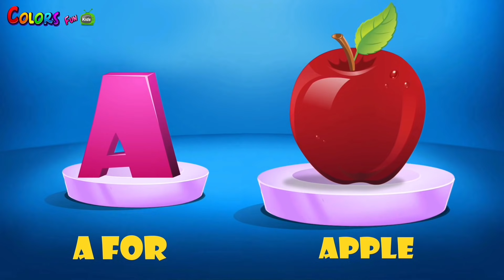ABC Phonics Song | Preschool Learning Videos for kids | Phonics Song for Toddlers | A for Apple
ABC Phonics Song - A For Apple - Alphabet Rhymes with Sounds for Children

Preschool Learning Videos for 3 Year Olds | Kids Learning | Learn Alphabet

Nursery rhymes in English,Piosenki dla dzieci po angielsku, canciones en inglés para niños,เพลงภาษาอังกฤษสำหรับเด็ก, , Lagu-lagu anak berbahasa Inggeris, Musik Untuk Anak,Engelse kinderliedjes, Músicas em inglês para crianças, Gyerekzene, barnvisorna på engelska, 英文兒歌, Písničky v angličtině, أناشيد أطفال باللغة الإنجليزية, Barnerim på engelsk, Canzoni per bambini in inglese.